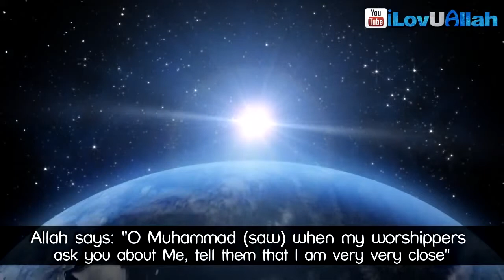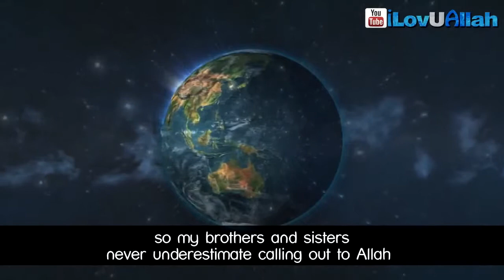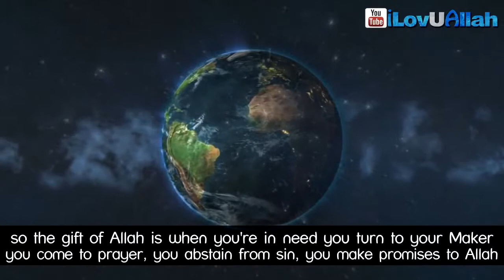Call On Me! ᴴᴰ ┇ Amazing Reminder ┇ by Mufti Ismail Menk ┇ The Daily Reminder ┇